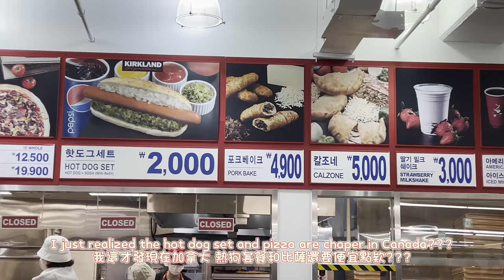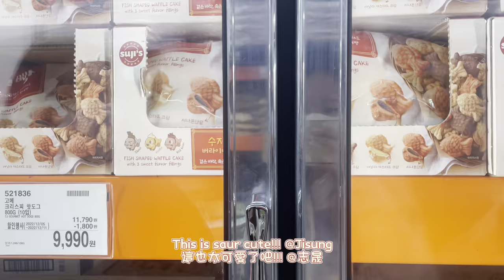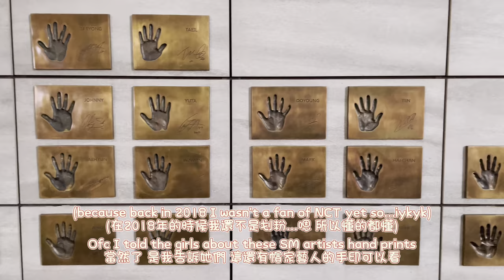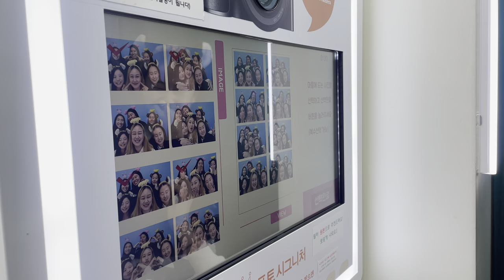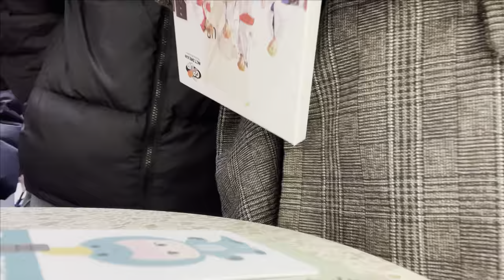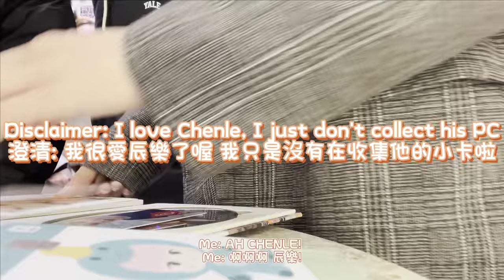[🇰🇷VLOG] Spend a day with me in Gangnam | Costco, Coex, Sinsajeon, honeycomb makgeolli, Life4Cut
We spent a day in Gangnam, not sure how time flew by so fast cause we only did like 3 things in a day lol but yeah I had fun hanging out with the girls! It's been a while since the last time we Jeonju travel buddies hung out huhu
It was definitely my last before I left Korea so I really treasured that day, I had a great time. And knowing that Tiff is from Aussie, most of them from the States but in different States and cities, and I myself in Canada, it is unlikely for us all to meet again like this. So yeah, it might be one ordinary day to you all but I have to make a vlog out of it because of this reason.

And sorry I have been kinda busy with different stuff in real life especially after I started working, and I didn't want to use all my personal time to work on editing them *sorry not sorry* saurrr
Anyway, my goal is to finish up my December vlogs in Korea before December 2023 comes but I am going to see EunHae by the end of the month so idk, maybe I will procrastinate again LOL I think I still have like 2? 3? 4? more vlogs before I left Korea, let's see if I can finish them haha